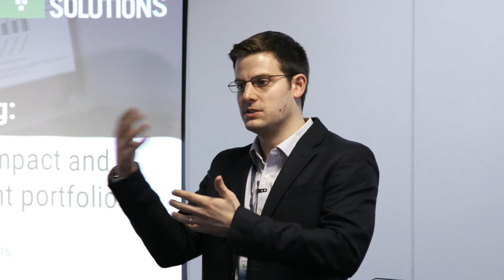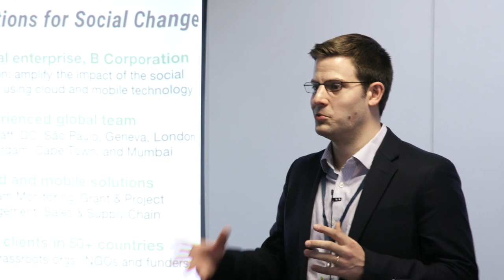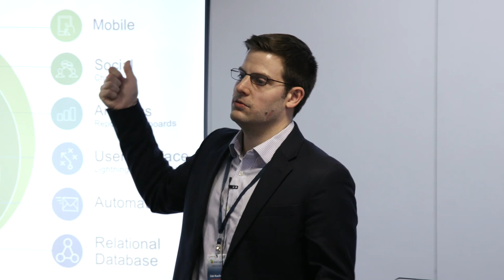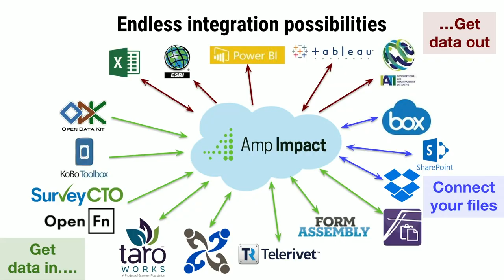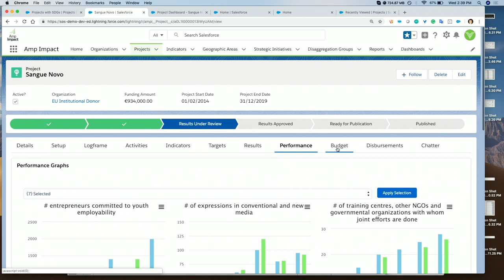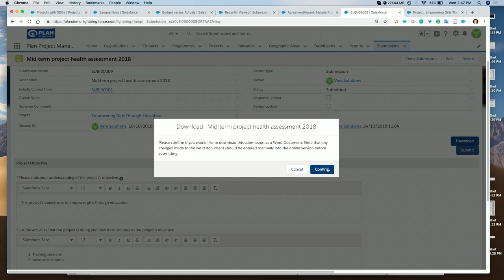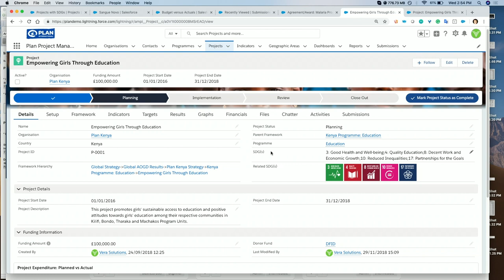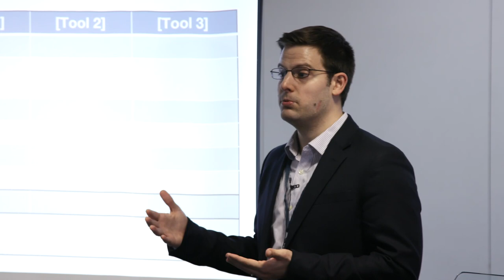CDTC 2019 | Beyond fundraising: Using Salesforce to track impact and manage portfolios.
Digital Tech Stream.

Zak Kaufman at Vera Solutions explores how transitioning portfolio management to Salesforce enables organisations to take impact to the next level

Charities can learn more about streamlining performance reporting, visualising progress against targets, collaborating with stakeholders, and integrating with Salesforce CRM and fundraising tools.